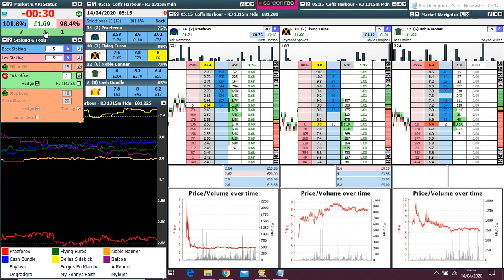Australian PR HR Trading Coffs Harbour 14 04 2020 05 12 05 REC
Trading Australian Horse Racing Markets on Betfair using The Geeks Toy with the use of just very small stakes and a very small bankroll, to make continuous small profits at extremely little risk - All these tax free small profits of even just £1-£5 every 10 minutes - do add up quite quickly!